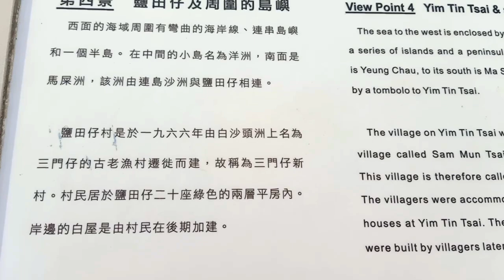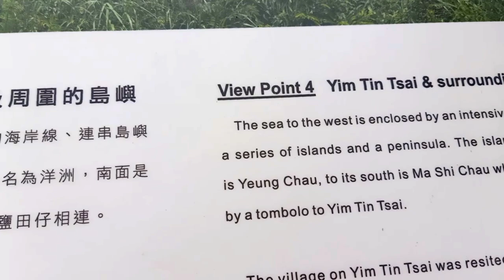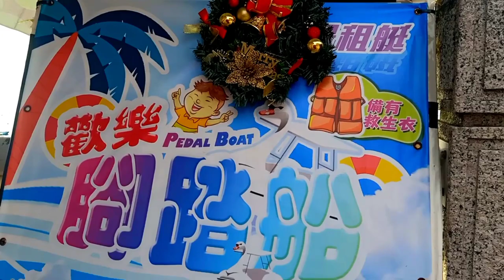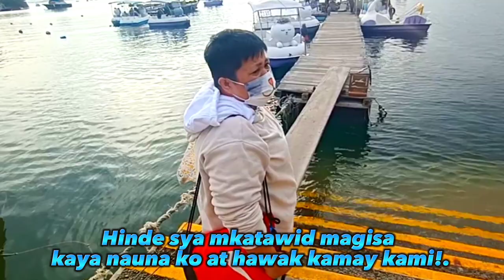Vlog: Padel Boat Bonding